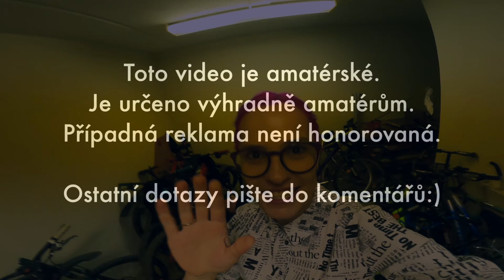PF 2021 - Jakej byl náš rok 2020? PRĎáckej! - [4K]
Další díl videí pro začínající rok 2021 od končícího roku 2020.

Kola:
MONDRAKER FOXY CARBON R 29, FLAME RED/CARBON, 2020
MONDRAKER DUNE R, BLACK/LIGHT BLUE/FLAME RED, 2020
TREK X-CALIBER 9 2021
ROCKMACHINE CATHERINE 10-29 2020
BIKECHECK: youtu.be/78jKwwSODXY

Lyže:
ELAN AMPHIBIO 16
LACROIX PEARL
SKIBOARDS MANTRAX UNIQUE BLACK FR

Natočeno na GoPro HERO 8 Black - části možná i na nějakej iPhone XS Max nebo iPhone 12 MINI